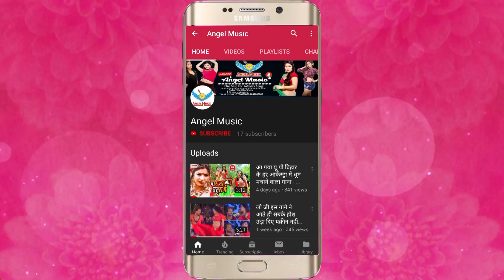FULL HD VIDIO - कमसिन जवानी - Kamsin Jawani - 2019 Bhojpuri Song - Angel Music - New Bhojpuri Songs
Song Name - कमसिन जवानी
Album Name -   Kamsin Jawani
Singer Name - Makhan
Music Director - Jayant Dubey
Video Director -
Writer -